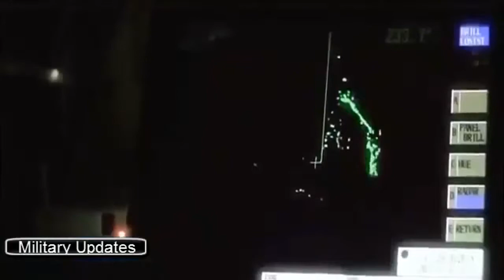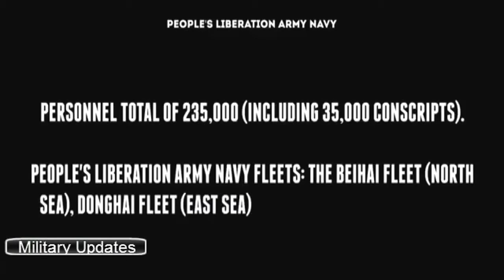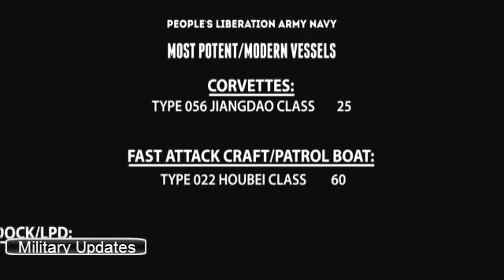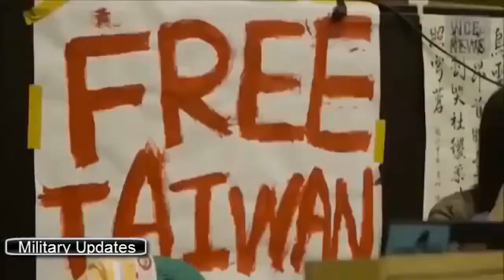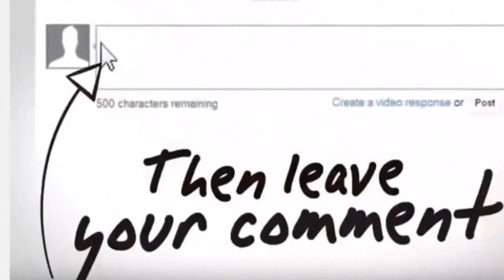Defence News CHINA Military Power Vs US Military Power In South China Sea Conflict